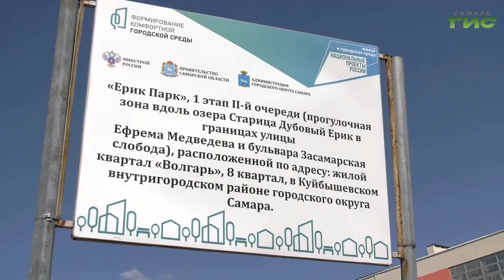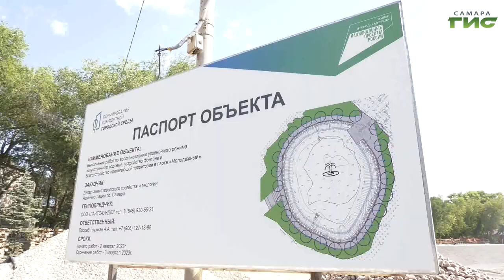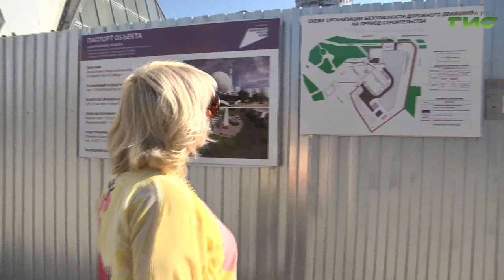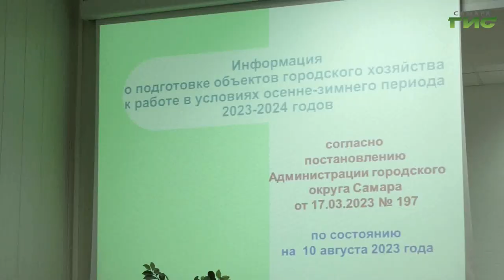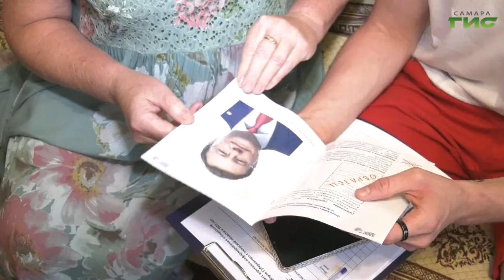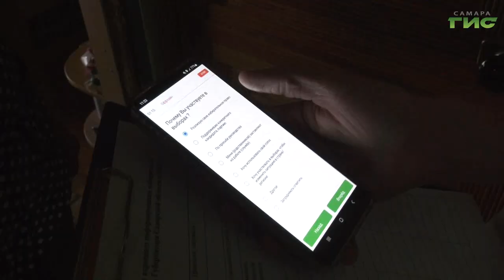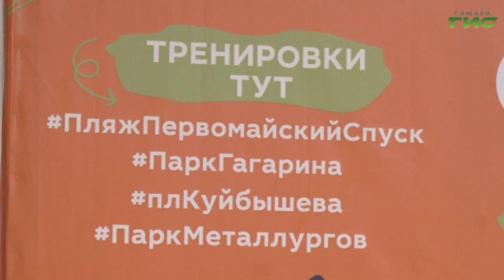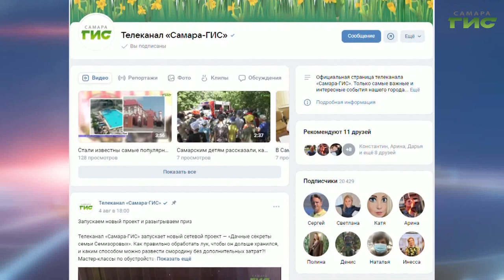"События" от 10.08.2023 (вечер)